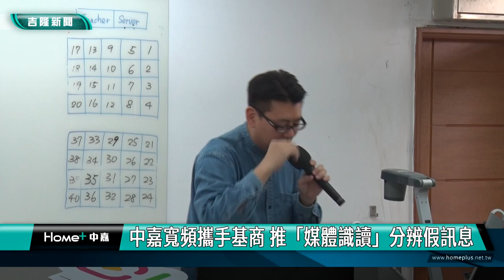中嘉寬頻｜媒體識讀｜中嘉寬頻攜手基商 推「媒體識讀」分辨假訊息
(中嘉吉隆新聞 記者黃紹銘/基隆報導) 為培養學生迎接AI時代，人手一機情況下，如何用聰明方法，辨別真假訊息，中嘉寬頻｜吉隆與基隆商工航電科進行產學合作計畫，透過導演洪馬克教學，讓學生立即辨別假訊息的同時，學習用手機傳達鏡頭語言，發揮學生對社會應有的關懷。
人手一機的時代，如何運用鏡位，拍攝主題，讓畫面傳達鏡頭語言，成了一門重要課題。
中嘉寬頻｜吉隆，推廣媒體識讀課程，從基隆商工校園出發，請來學界經驗豐富的洪馬克導演，教導學生手機拍攝，如何運鏡級分鏡，完整呈現事件主題。
學生們邊學邊練習，利用自己的視野角度，來觀察事件主題。
課程中也融入了媒體識讀的觀念，讓同學們在資訊爆炸的時代學會獨立思考、分辨真假訊息。
透過產官學共同合作將媒體識讀教育向下扎根，讓學生關心在地議題、貼近在地觀點，基隆商工能夠與中嘉寬頻合作，發揮產學合作力量，一起記錄基隆在地的美好。